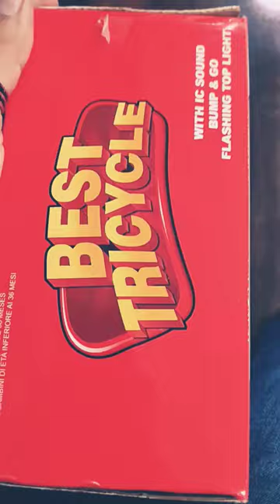Auto Automatic Drive in India